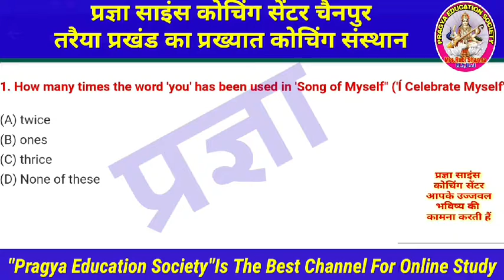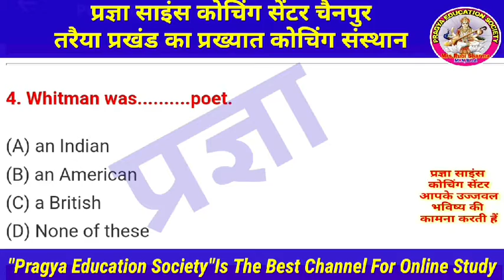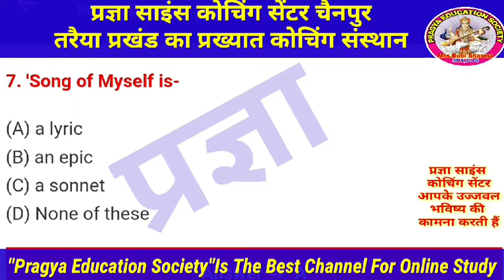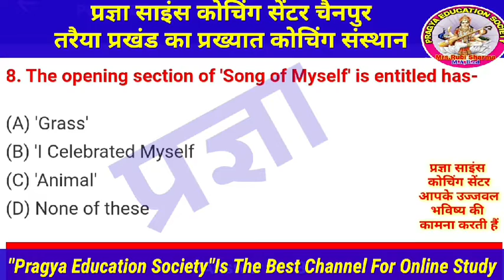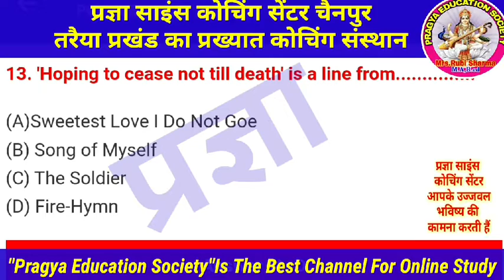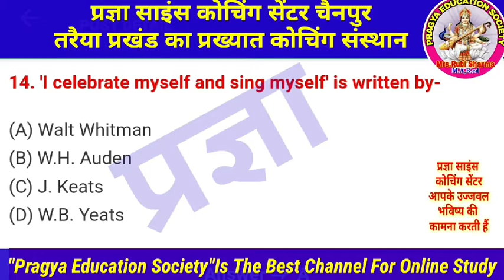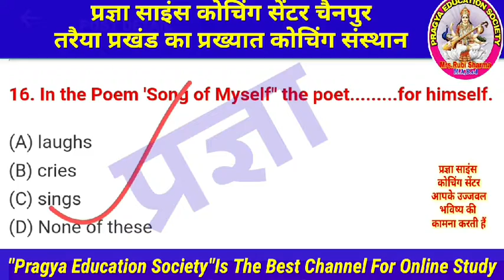Class 12th English Chapter-2 || Song Of Myself || VVI Objective Questions | सम्पूर्ण चाप्टर का निचोड़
मैंने इस वीडियो में Class-12th English Poem -song of myself, ke sabhi vvi objective questions ko bataya hai.

Thank you so much.
About this channel:--
Hi Guys,